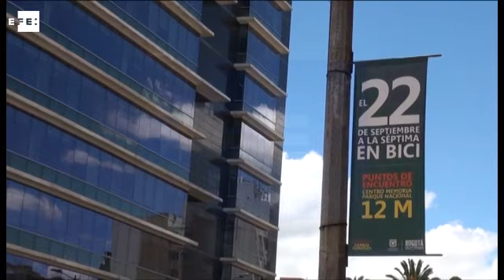Así vive Bogotá su tercer día sin carro del año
Bogotá, 22 sep (EFE), (Imagen: Camila Borbón Álvarez) .- La capital colombiana vive hoy su tercer día del año sin carro y sin motocicletas, una medida de carácter ambiental que sin embargo no ha librado a la ciudad de los habituales embotellamientos diarios.